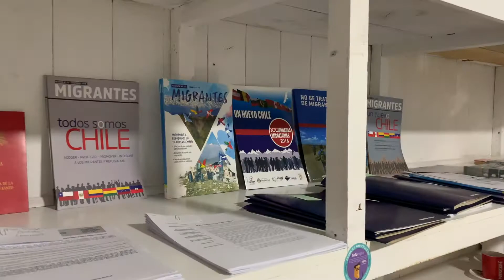INCAMI Villarrica: Nuestro servicio al hermano migrante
Este 2020 se abrió la oficina de INCAMI en nuestra Diócesis de Villarrica. Este mes de septiembre celebramos el Mes de la Patria y del Migrante. Agradecemos su apoyo para seguir sirviendo a nuestros hermanos.